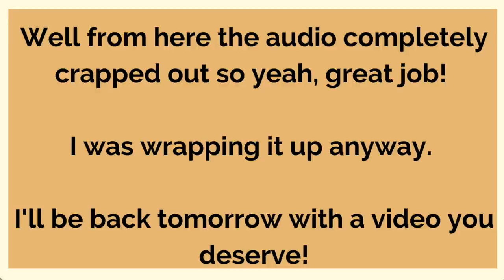JULIA FOX "SURRENDERS" TO KANYE WEST: How To Not Lose Yourself In A Relationship | Shallon Lester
Save 25% with code SHALLON25

Julia Fox says she's all in with Kanye West but is this a recipe for disaster—or even abuse? I'll break it down and give you 3 tips on maintaining your own identity in a relationship!